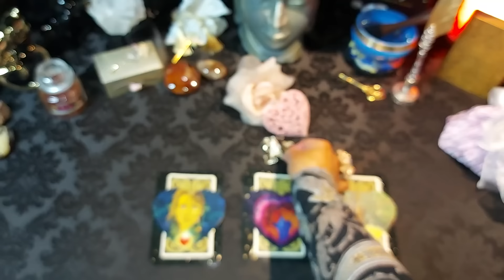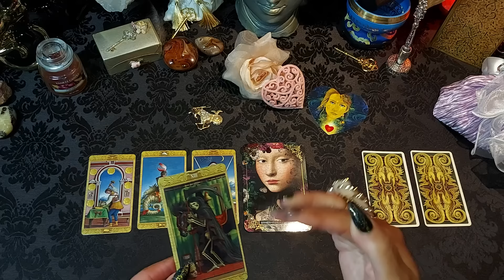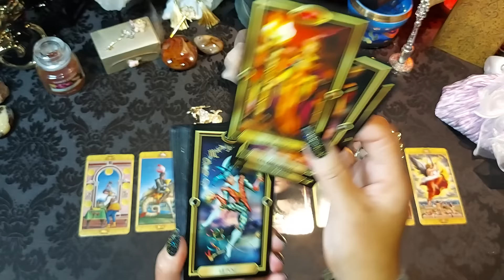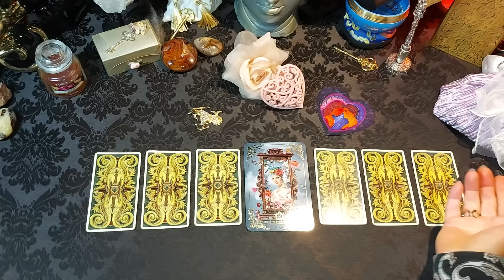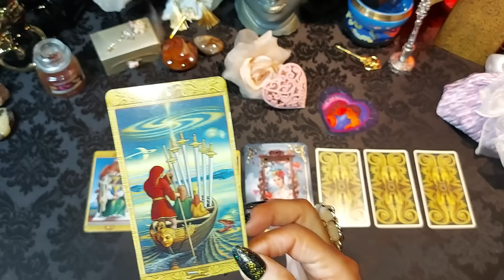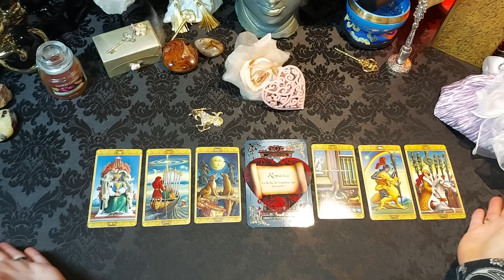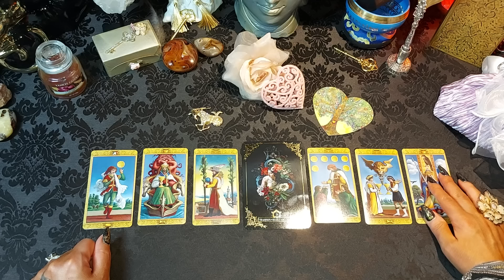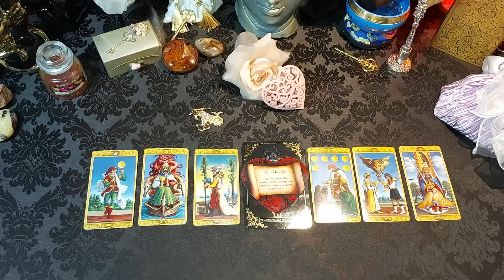❤️ Capricorne ♑ ❤️ Sentimentale ❤️ Février 2024 ❤️Couples. Triangulaires. Célibataires❤️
♥️𝑽𝒐𝒊𝒄𝒊 𝒍𝒆𝒔 𝒋𝒆𝒖𝒙 𝒖𝒕𝒊𝒍𝒊𝒔𝒆́𝒔 𝒑𝒐𝒖𝒓 𝒍𝒆𝒔 𝒍𝒆𝒄𝒕𝒖𝒓𝒆𝒔 𝒅𝒆𝒔 𝒕𝒂𝒓𝒐𝒔𝒄𝒐𝒑𝒆𝒔 ❤️❤️❤️𝒅𝒖 𝒎𝒐𝒊𝒔 de Février 2024❤️

💕 Dis-moi que tu m'aimes
💕 Tarot Mystique

💞Couples 00:00
❤️‍🔥Triangulaires 10:36
🤍Célibataires 18:10

Les projections 2024 sont en lignes🗝️
Voici pour Votre signe Capricorne ♑

𝓡𝓪𝓬𝓱𝓮𝓵 🌾